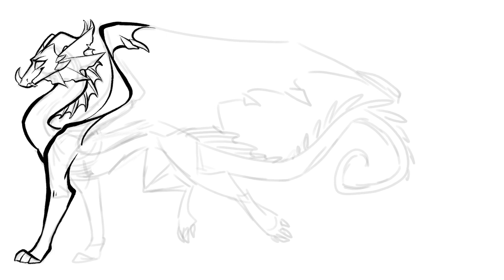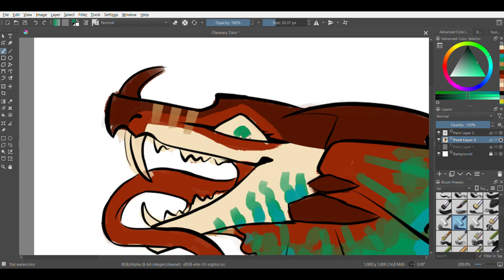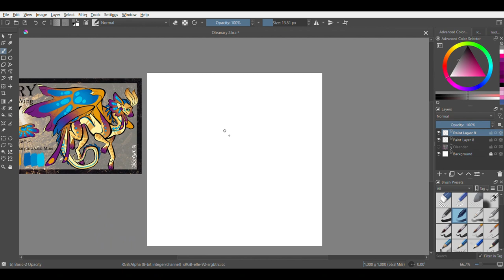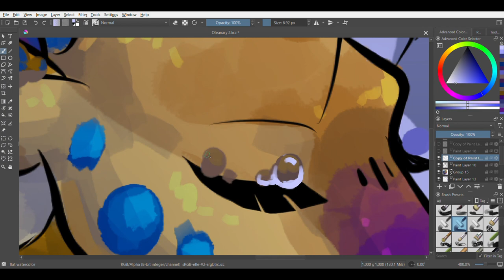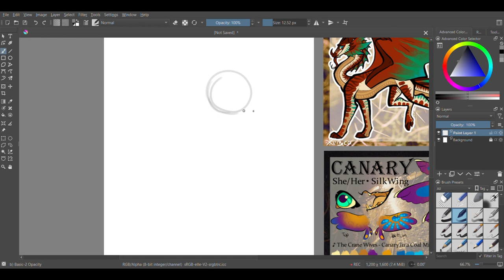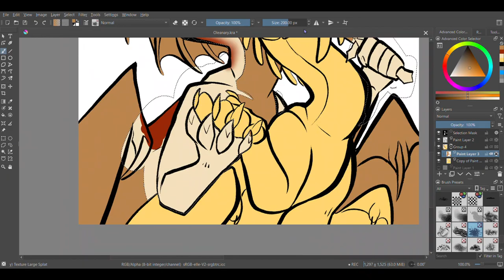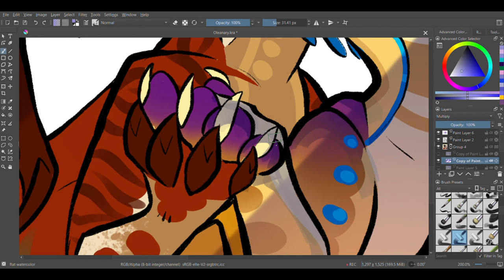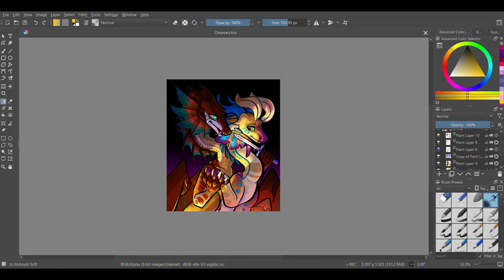Tender | Entries for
The theme for @F3ath3rDraws_14 's 30 subs contest was to design a character based off your favorite song. Here are my entries!

Fun fact: two or three years ago on Scratch I hosted a similar contest

Songs: "Tongues and Teeth" and "Canary in a Coal Mine" by The Crane Wives